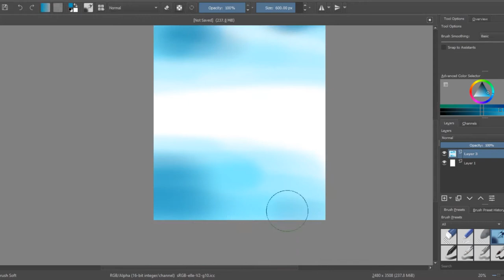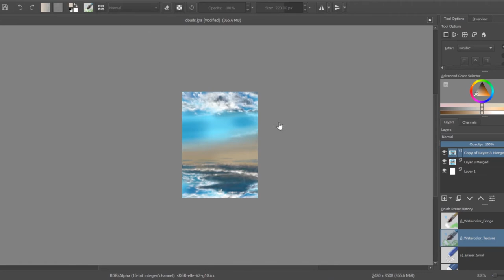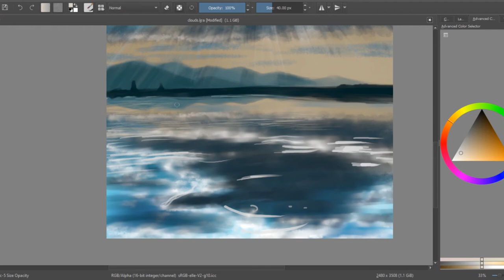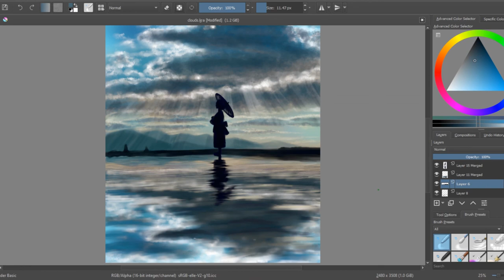"空 Sky" Digital Painting | speed painting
This is my second digital painting, I'll try to get better in digital paints.
next time i"ll try some figure painting digitally.
Hope you find this digital painting of sky 空 interesting :).